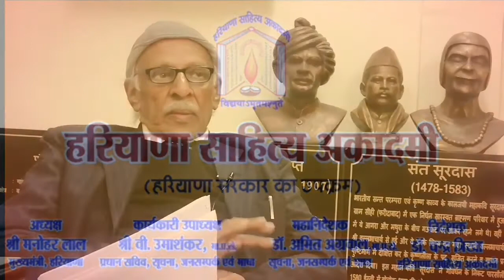चर्चित अभिनेत्री रूही बानो ll famous actress Roohi Bano